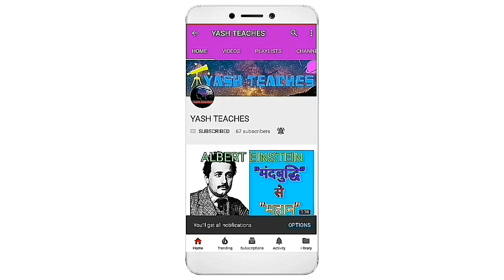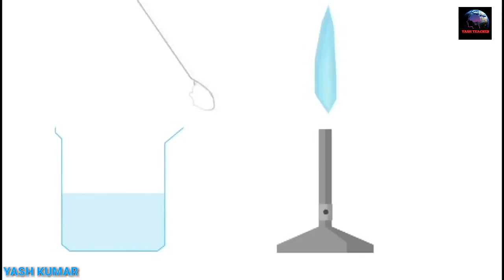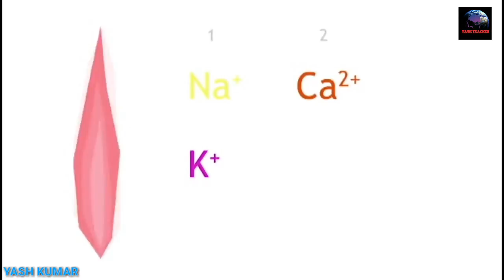How to test for positive ion in hindi|part -1| YASH TEACHES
Hey friends welcome to the new episode,i know the voice is different in this video because the voice over and also the video is taken from different channels(listed below)and The original license allows the use of this video under CC-BY-NC domain of creative commons community.so if u like this video then pls make a like and comment and subscribe for more and if u have any query ask me on this email.